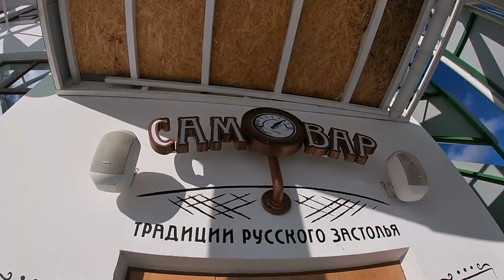دولة النساء روسيا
احتفالي بيوم المرأة العالمي في روسيا